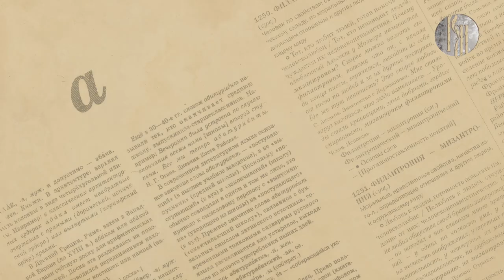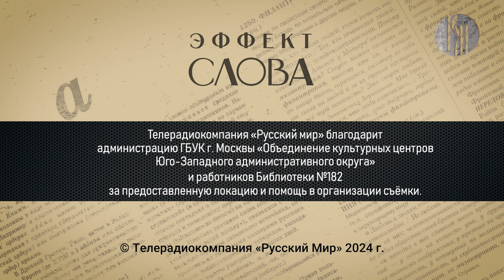Эффект слова: «петь дифирамбы»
Психологи советуют как минимум трижды в день хвалить родных, друзей, коллег и других людей из вашего окружения. Так мы укрепляем наши отношения и выстраиваем доверие друг к другу. Только не стоит им «петь дифирамбы». Ведь значение фразеологизма имеет негативную окраску!

Как так вышло и что же такое дифирамбы? Кому они первоначально посвящались? Ответит на эти и другие вопросы доктор филологических наук Геннадий Слышкин.